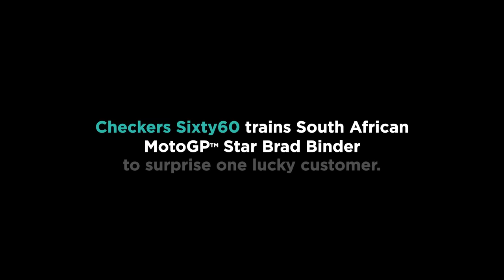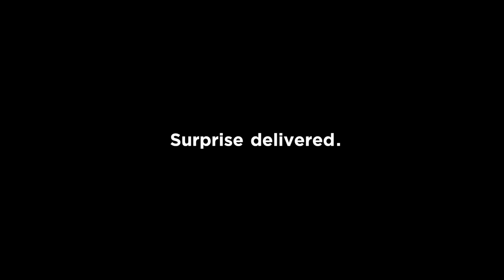Sixty60 Delivers a Surprise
What happens when SA’s fastest delivery team trains SA’s fastest man on 2 wheels?